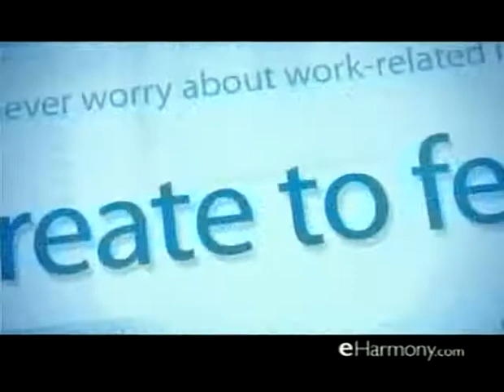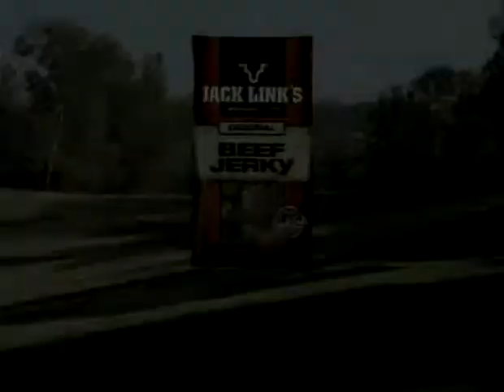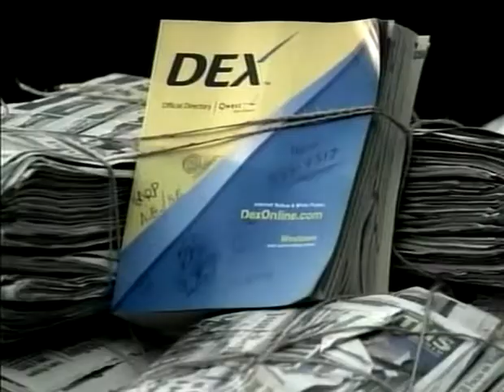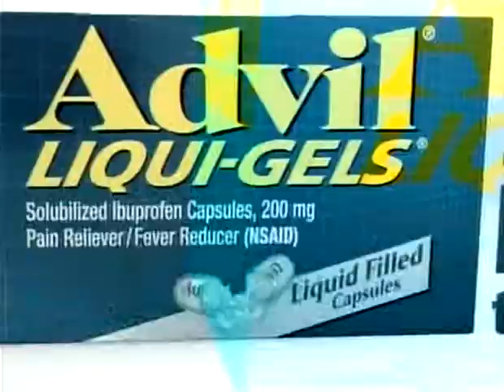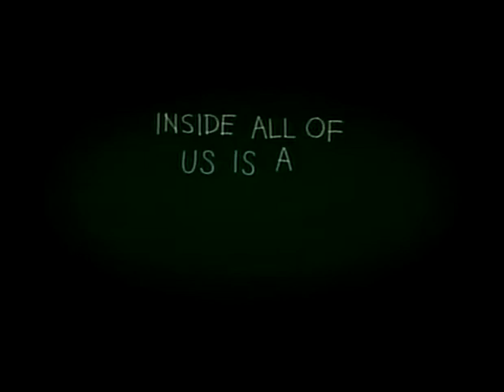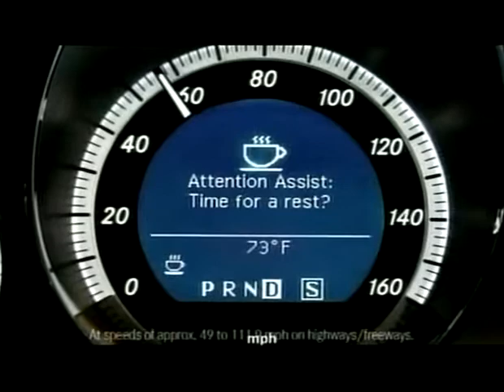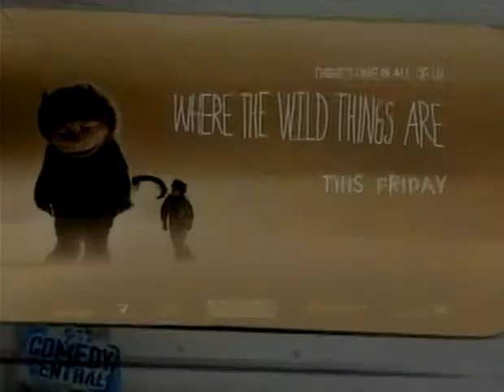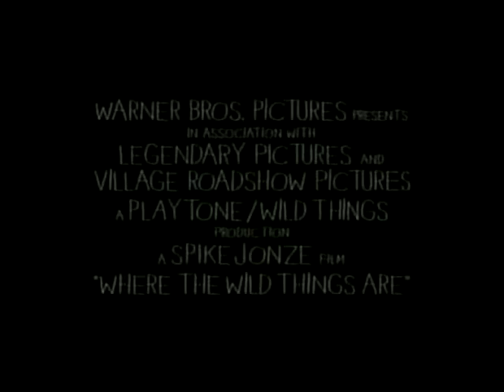Commercial Breaks - October 14 2009 - Comedy Central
The Daily Show With Jon Stewart and The Colbert Report Commercial Breaks - October 14 2009 - Comedy Central

Transformers: Revenge of the Fallen Film
eHarmony.com
Subway
Law Abiding Citizen Film
Jameson Whiskey
Where The Wild Things Are Film
Hershey's
Quiznos
Couples Retreat Film
Myoplex
The Jeff Dunham Show
Tosh.0
Jack Link's Beef Jerky
GE General Electric
30 Rock
PowerMat Wireless Charging
Dunkin Donuts
Dex
Jack In The Box
Pistachios
The Vampire's Assistant Film
Cisco
Subaru
PowerMat Wireless Charging
Bud Light
Pistachios
The Daily Show
Advil Liqui-Gels
Bacardi
Dunkin Donuts
Cisco
Dex
NorthSeattleAutoSales.com
Tosh.0
Quiznos
Cisco
30 Rock
Mercedes E-Class
Mini Cooper
Rogaine Foam
Jameson Whiskey
Dave and Buster's
7-Up
Mini Cooper
Toyota
Jaguar